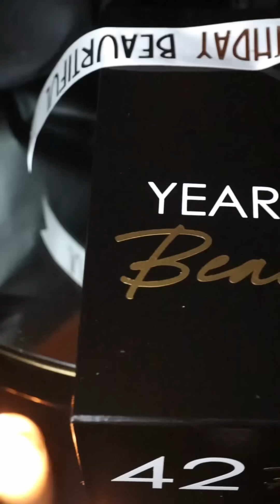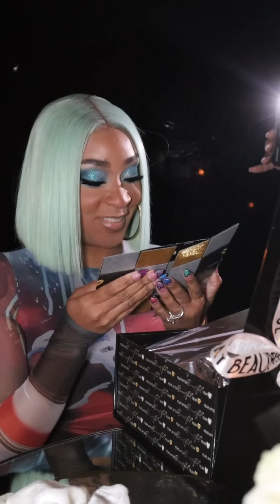"Love On Ice" Happy 42 Baby.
My wife's 42nd birthday event. It's was awesome BEAURTIFUL NIGHT. Here's how this epic night went...